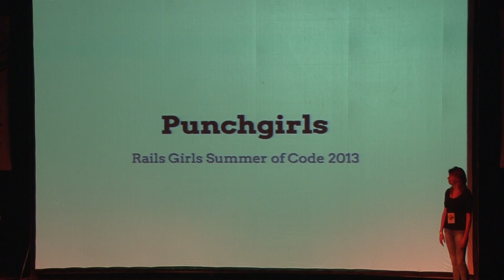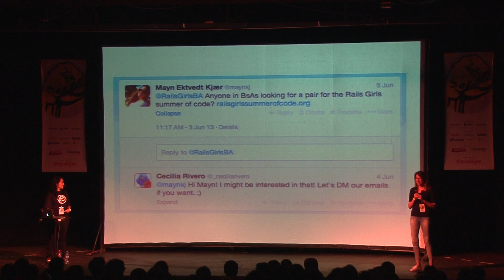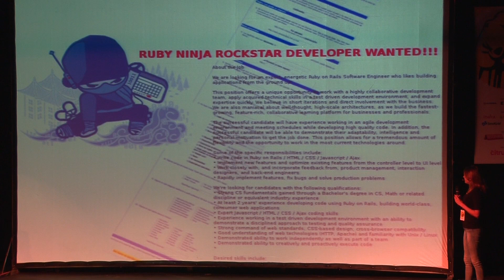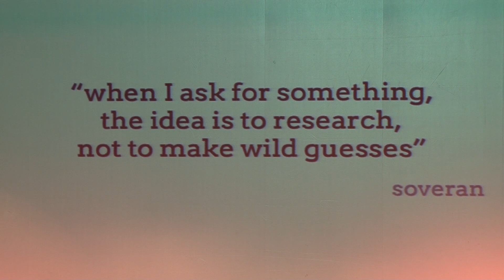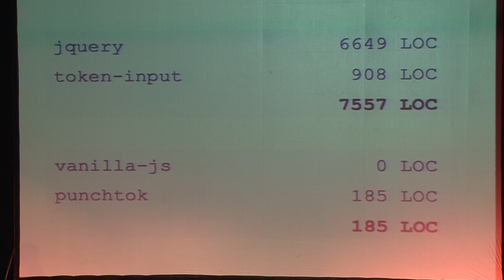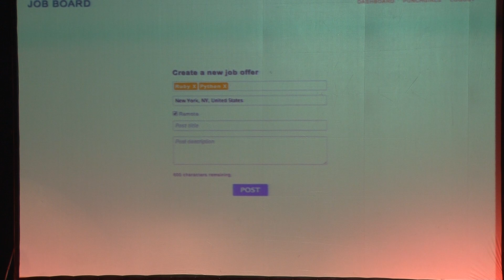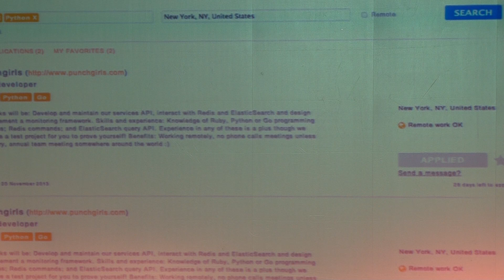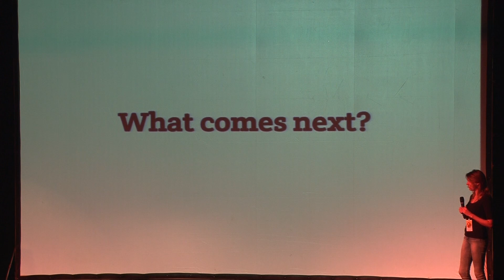Cecilia Rivero y Mayn E Kjæ - Primer proyecto: Aplicación open source para búsquedas laborales